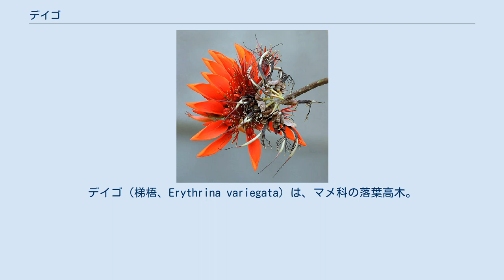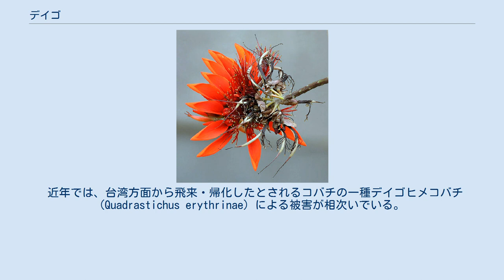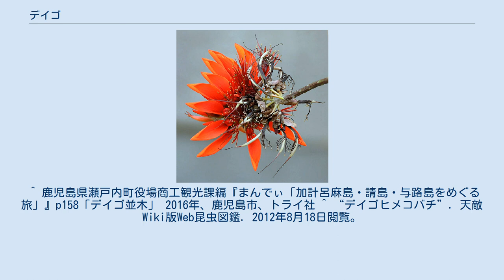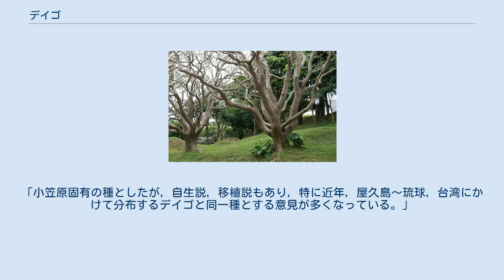デイゴ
デイゴ（梯梧、Erythrina variegata）は、マメ科の落葉高木。
インドやマレー半島が原産。
日本では沖縄県が北限とされている。
 鹿児島県奄美群島でも加計呂麻島の諸鈍海岸で約80本の並木道となっているなど、あちこちでデイゴの大木が見られるが、交易船の航海の目印とするため等で沖縄から植栽されたものといわれる 春から初夏にかけて(加計呂麻島では5-6月に)咲く赤い花が知られる（ただし、毎年満開となる保証はなく、年毎の差が大きい）。
 落葉性とはいっても、冬に全木が落葉することはあまりなく、花が咲く枝が落葉する傾向がある。
花は枝先に穂状に出る。
葉は大きな幅の広い葉を3枚つける三出複葉で、クズの葉に似ている。
木は太くなるがあまり高くならず、横に枝を張る傾向がある。
公園や街路樹としてよく栽培されるが、根本や根からも芽が出るので人家の庭に植えられることは少ない。
材は柔らかく、加工しやすいため、漆器の材料として使われる。
 近年では、台湾方面から飛来・帰化したとされるコバチの一種デイゴヒメコバチ (Quadrastichus erythrinae) による被害が相次いでいる。
このハチはデイゴの葉や幹に産卵して虫こぶを作り、木を弱らせて枯らす場合もあるため、沖縄県では対策を急いでいる。
 デイコやエリスリナともいう。
なお、海紅豆（かいこうず）が別名とされることが多いが、これは別種のアメリカデイゴ（鹿児島県の県木）のことである。
 沖縄県外では奄美群島のほか、小笠原諸島にも自生しており、現地ではムニンデイゴやビーデビーデ、南洋桜（なんようざくら）などとも呼ばれる。
ただしこの小笠原諸島のデイゴを本種とは別のムニンデイゴ（Erythrina boninensis）という固有種であるとする説もかねてより存在している。
 沖縄県の県花でもあり、1967年（昭和42年）に県民の投票によって「沖縄県の花」として選定された。
デイゴが見事に咲くと、その年は台風の当たり年で、天災（干ばつ）に見舞われるという言い伝えがある（THE BOOMの楽曲「島唄」の歌詞にも書かれている）。
また、県内では「やしきこーさー（屋敷壊さー）」とも呼ばれることもあるが、これは根の力が強く、家の近くに植えると根が伸びて家を傾かせてしまうからであるという。
 琉球大学で学生が配る合格電報の文面は、「デイゴ咲く」となっている。
 ^ 鹿児島県瀬戸内町役場商工観光課編『まんでぃ「加計呂麻島・請島・与路島をめぐる旅」』p158「デイゴ並木」 2016年、鹿児島市、トライ社 ^ “デイゴヒメコバチ”. 天敵Wiki版Web昆虫図鑑. 2012年8月18日閲覧。
 ^ ダニエル・ロング、橋本直幸『小笠原ことばしゃべる辞典』3、南方新社〈小笠原シリーズ〉、2005年5月1日、157頁。
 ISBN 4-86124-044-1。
 ^ 『小笠原植物図鑑』豊田武司、アボック社、1981年10月10日、第2版、100頁。
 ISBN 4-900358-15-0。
「小笠原固有の種としたが，自生説，移植説もあり，特に近年，屋久島～琉球，台湾にかけて分布するデイゴと同一種とする意見が多くなっている。」